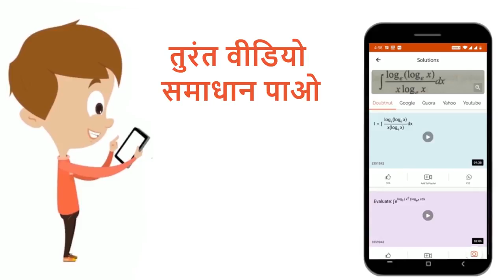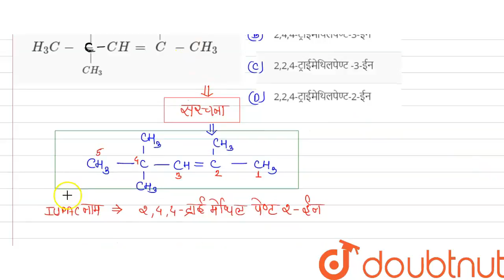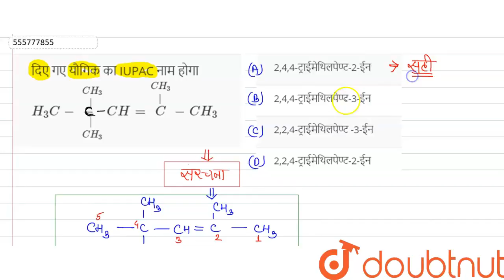दिए गए यौगिक का IUPAC नाम होगा H_3C-underset(CH_3)underset(|)overset(CH_3)overset(|)C-CH =overse...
दिए गए यौगिक का IUPAC नाम होगा H_3C-underset(CH_3)underset(|)overset(CH_3)overset(|)C-CH =overset(CH_3)overset(|)C-CH_3
Class: 12
Subject: CHEMISTRY
Chapter: कार्बनिक यौगिकों का शोधन, वर्गीकरण एवं नामकरण
Board:NEET

👉 Have Any Query? Ask Us.